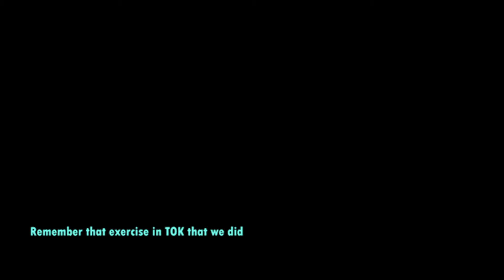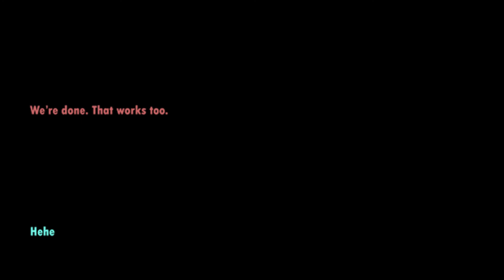The Happy Place | A Lost AudioScape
Fun Fact:
I edited this video with my eyes closed.